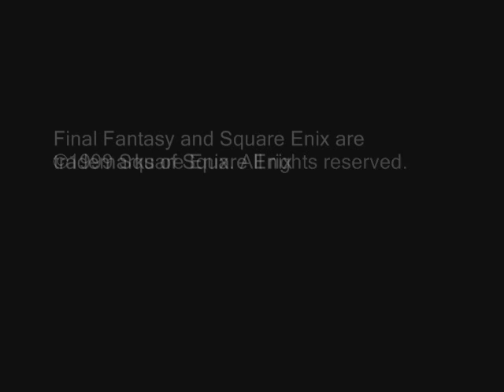Final Fantasy 8 - Ballroom Dance Scene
Cut scene in Final Fantasy 8.

Awesome.